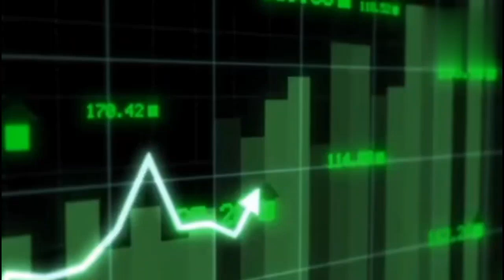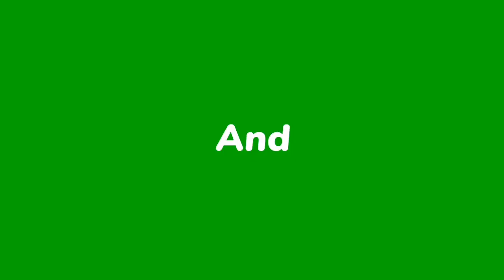RAHUL GANDHI PORTFOLIO NEWS I CONGRESS LEADER RAHUL GANDHI INVESTMENT PORTFOLIO @S B STOCK NEWS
topic covered:

equity
investment
invest
investing
stocks
shares
Amit shah portfolio
CONGRESS LEADER RAHUL GANDHI INVESTMENT PORTFOLIO
Pm modi share market
RAHUL GANDHI PORTFOLIO NEWS
Rahul gandhi share news today
Share market news today
amit shah portfolio shares
business today live
cnbc tv18
farmers protest
indian stock market
modi government
top news
top stocks in focus today
world news
भारत जोड़ो यात्रा
राहुल गांधी लाइव